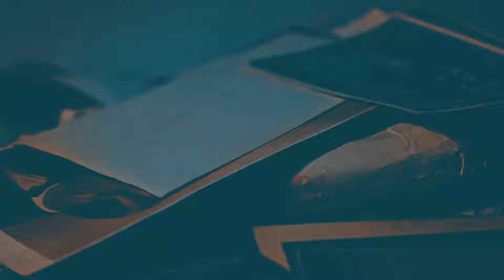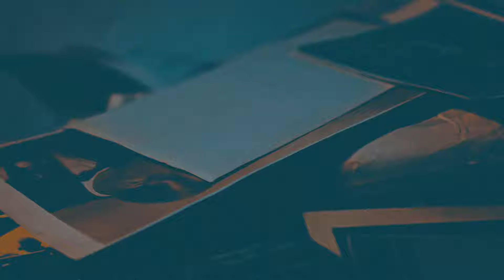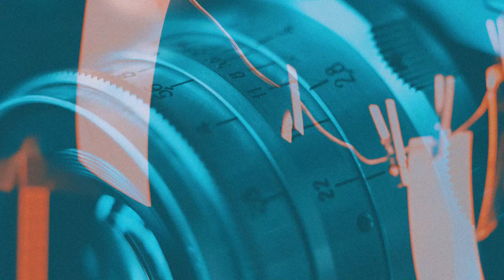[Progressive House] Matnik - Lippmann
//COPYRIGHT
Want to post any of our videos on your channel or use our music on your own videos?
No problem! Just include artist/title + a link back to our Channel here on YouTube in your video description.